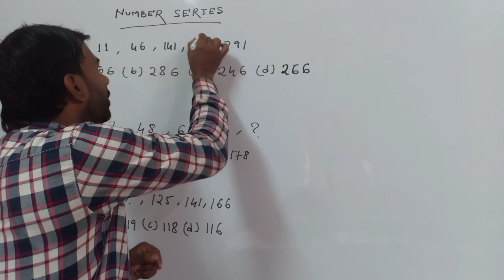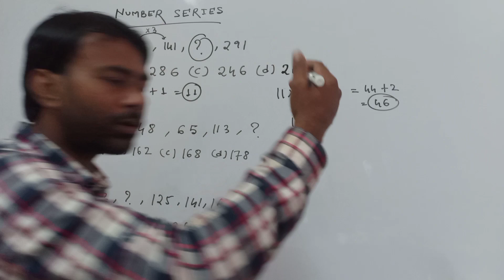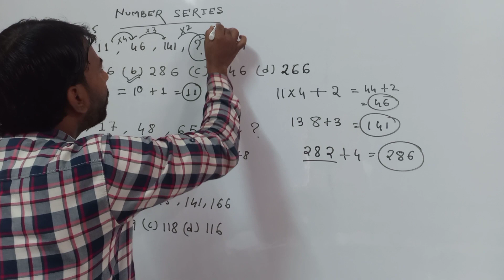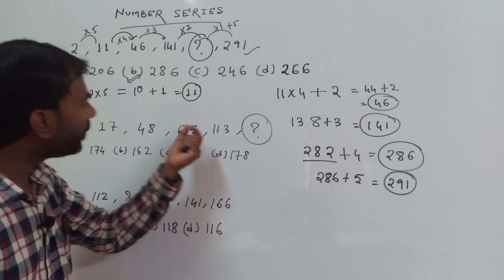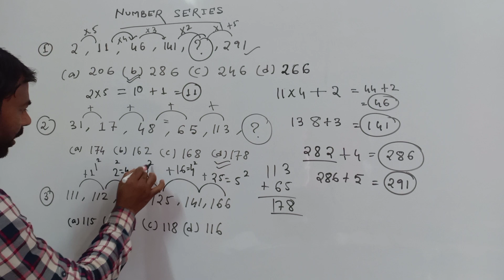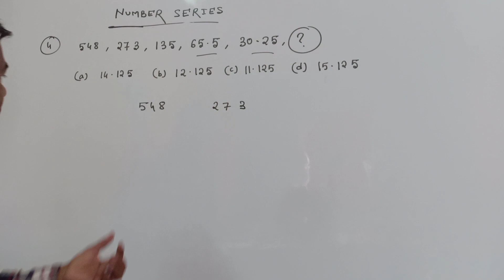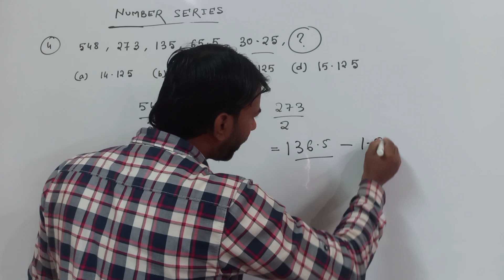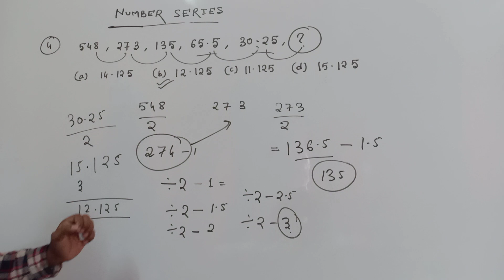assam common exam 2022 | maths number series tricks | part-1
Dosto Aaj Ki ls Video Me Maine Aapko Ye sikhaya Hai Ki kaise maths k questions ko easily solve kre with short tricks aur Best Tarika Kya Hai Ummeed Hai Aapko Ye Video Bahut Pasand Aayegi Thank you so much…

Queries Solve
1. How to solve maths number series.
2. How to find next number in series.
3. How to solve number series problems with tricks.

THANKS